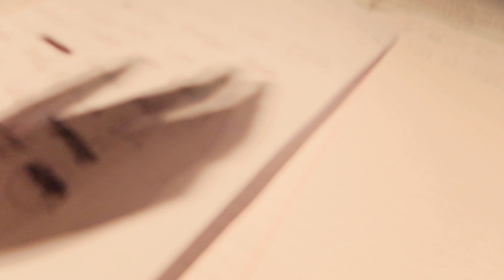Why Fart (पाद) is Important To Our Home???? | Taking a Big Risk